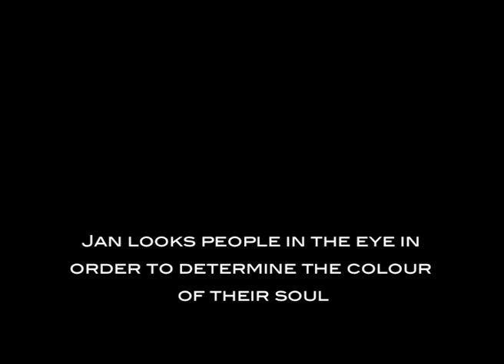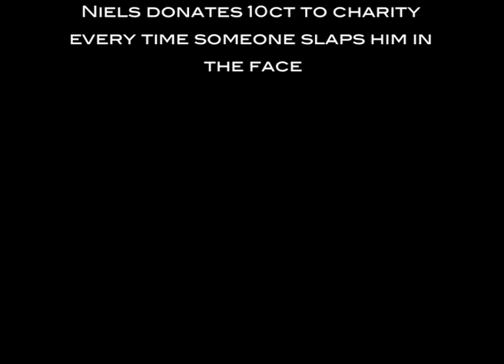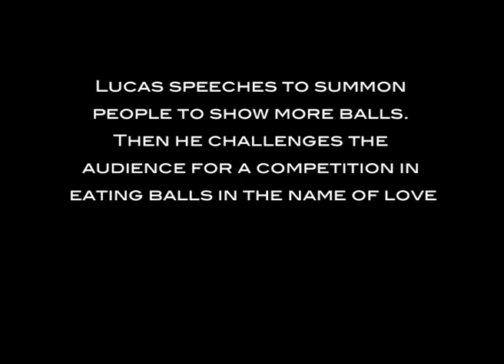Club Roll With it meets Woof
Club Roll With it at radical theatre festival Woof, 9th of january 2009.